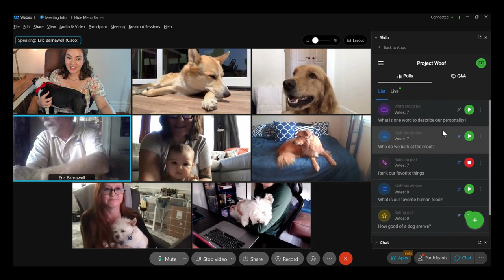Many agree that hybrid work is the future, even our pets!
With Webex, anything is paw-sible. 🐶

Hybrid work is becoming the new preferred work model by many—even our pets. Webex can help equip your team to perform at their best, whether in or outside of the office thanks to our sophisticated collaboration software and hardware products.

🐾 In the video, follow Daisy as she takes us through her day as a hybrid work dog!

Trusted by 95% of the Fortune 500, Webex is a leading provider of cloud-based collaboration solutions which includes video conferencing, calling, messaging, events, customer experience solutions like contact center and purpose-built collaboration devices. Our focus on delivering inclusive collaboration experiences fuels our innovation.